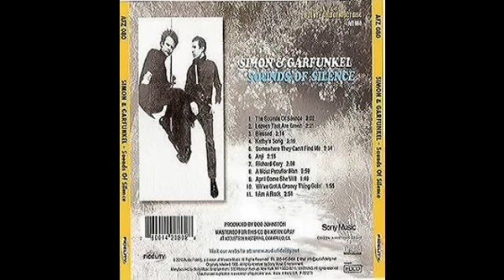Simon And Garfunkel - The Sound Of Silence Full Album